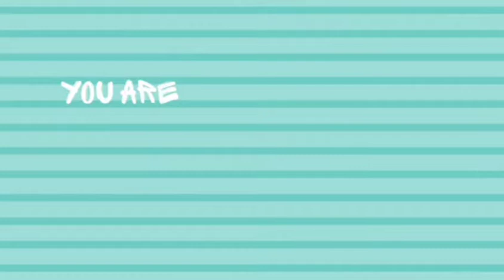Happy Father's Day Papa| Father's Day Celebration &Special Gifts Vlog By Nazneen | Love You Papa 🌹🎂❤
WhatsApp for suggestions